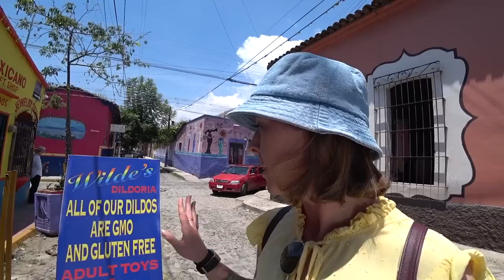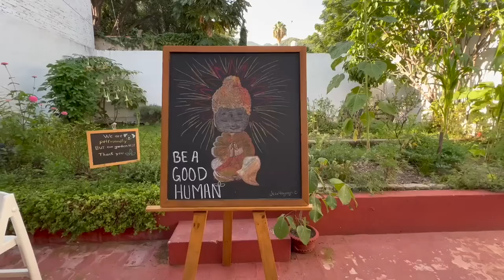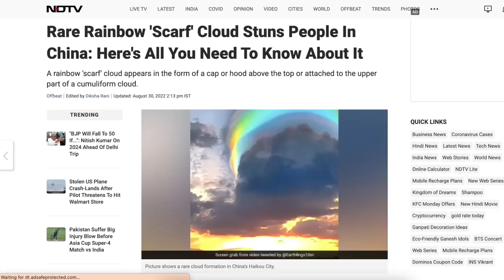a MESMERIZING SURPRISE in Ajijic, Mexico!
I was expecting a fun and leisurely day in this charming Mexican lake town called Ajijic, but then this happened... (bonus: my first 🎶 ukulele/singing 🎶 debut)

Recently, I've been house hunting in Mexico, looking for the perfect home to buy. After viewing a few options in Queretaro (my former home of 1 year), I decided to check out Ajijic at Lake Chapala because I lived here for about 4 months back in 2018 and really enjoyed my time here.

Ajijic, Jalisco is known for having one of the largest communities of foreigners in Mexico. Hundreds of Americans and Canadians flock here every year. That's a selling feature for some and a turn-off for others. In any case, Ajijic certainly has lots of small-town charm with it's cobblestone streets, pleasant weather year-round, beautiful nature, and diverse restaurant scene.

In today's Mexico vlog, I am spending a day in Ajijic to try and decide whether this town is somewhere I'd like to live and/or buy a home! What do you think?

❁❁ABOUT ME❁❁
Hi, I'm Maddie, former partner of Tangerine Travels, a travel vlog with over 350 videos that I helped build for 4 years to over 250k subscribers. I'm originally from Arizona and have been living in Mexico since 2018. These days, I'm traveling around Mexico, doing the "solo female travel" thing.

My Camera Gear & Travel Essentials